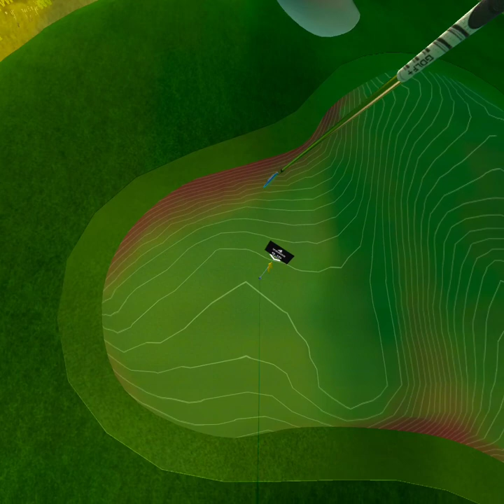Griff Jeppy Valhalla rd2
Round 2 with back tees and less wind. Better scores?